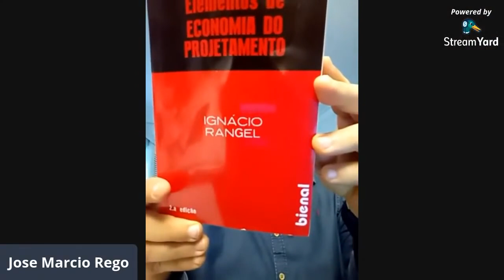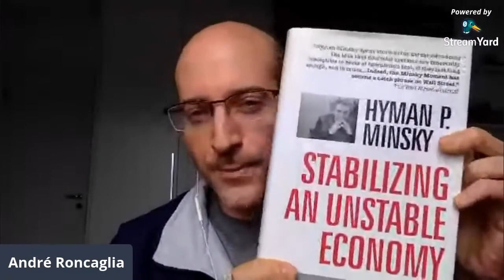Um projeto nacional de desenvolvimento para o Brasil e a obra de Ignácio Rangel